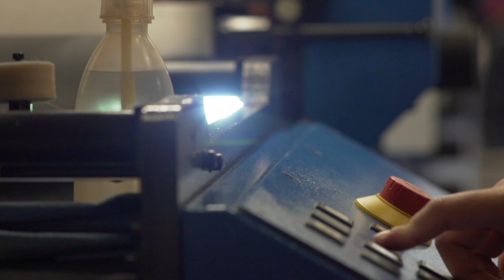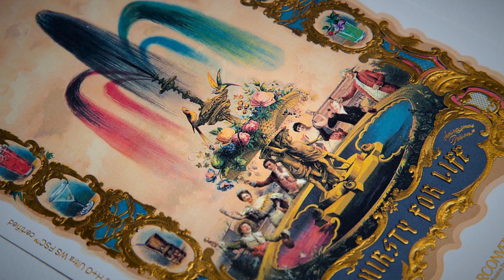Avec Plaisir_ ARCONVERT2019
En Avec Plaisir! Puedes encontrar los diez papeles Manter que en la última década han revolucionado el etiquetado de productos de alta gama gracias a la colaboración de las impresoras más exigentes y la creatividad de los diseñadores más premiados.
Diseñado por Estudi JJ Bertran, Avec Plaisir! Las etiquetas también son una oda a los placeres mundanos, una canción de epicúreo dedicada a la "alegría de vivir", casi una invitación al placer.
Realització i Edició: Sergi Ventalló.
Producció: Bàrbara Recasens.
MarDeProduccions 2019 ©